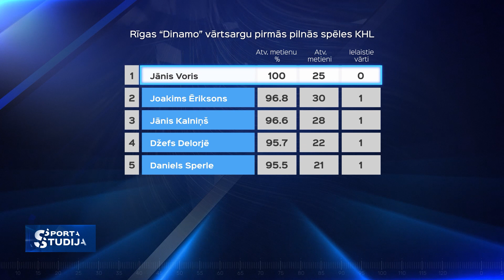Jānis Voris par iespēju, kura jāizmanto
Šobrīd Rīgas "Dinamo" lazaretē atrodas visi tās vārtsargi. Tāpēc no jaunatnes komandas HK "Rīga" izsauktajam Jānis Vorim šī ir iespēja sevi pierādīt.